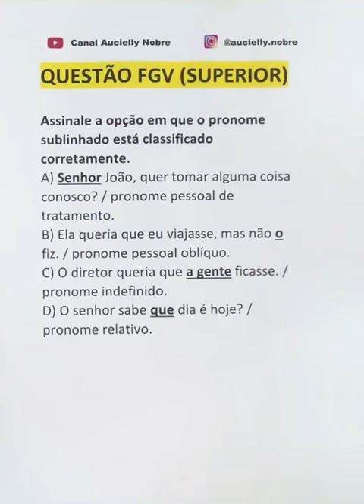Questão FGV - Pronomes